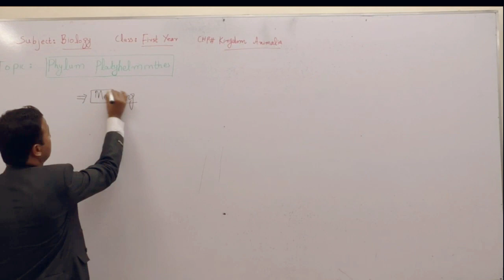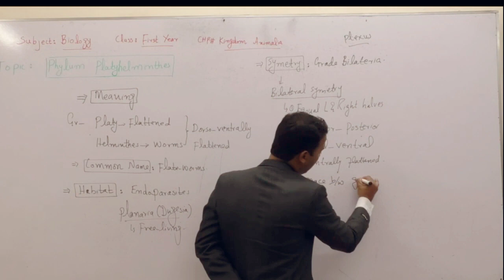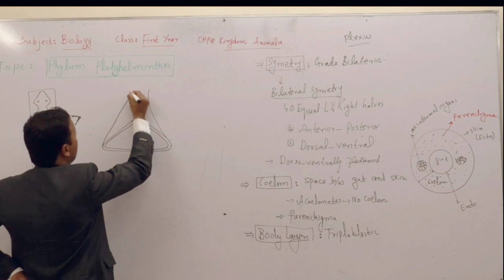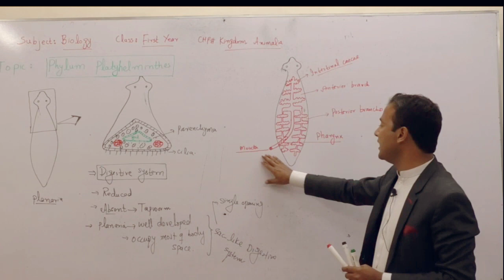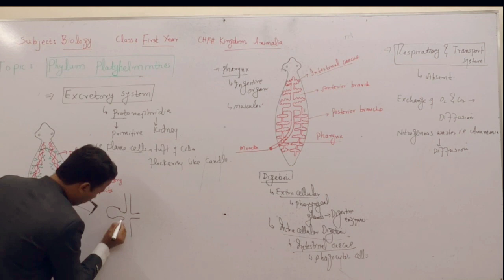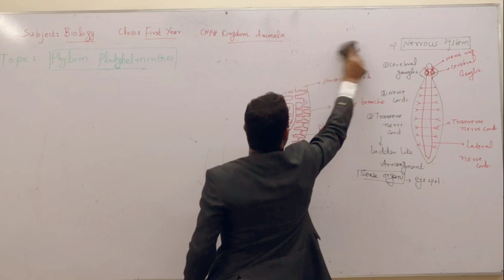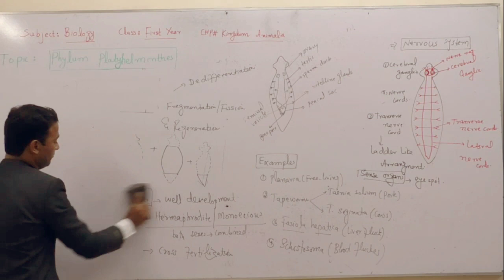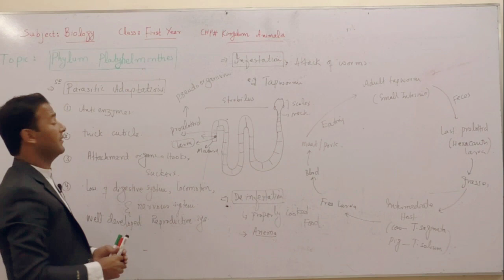Phylum Platyhelminthes (Full Lecture)/Chapter: Diversity Among Animals/Class 11 Biology